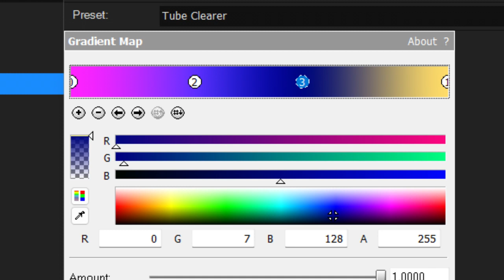How To Make Tube Clearer (New Effect)